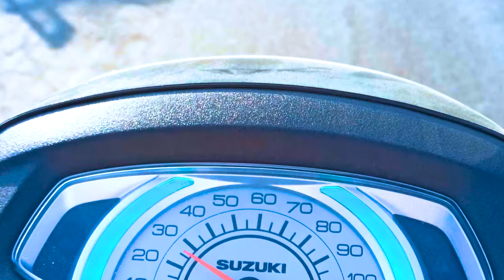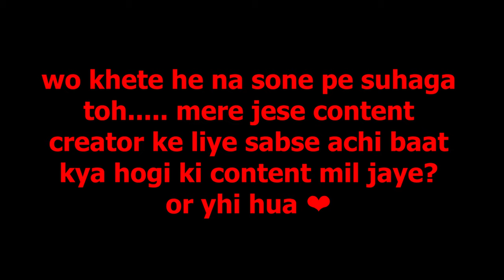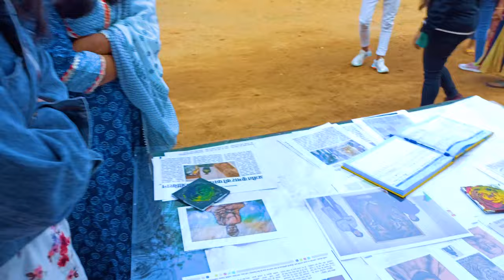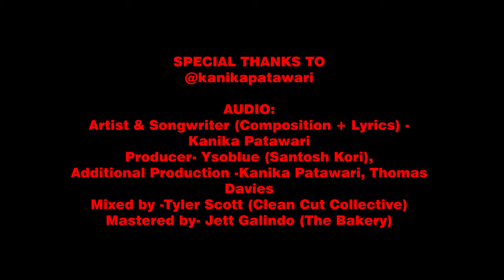THIS IS WHAT HAPPENED AFTER 2 YEARS😱😱shilpgram2021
AUDIO:
Artist & Songwriter (Composition + Lyrics) - Kanika Patawari
Producer- Ysoblue (Santosh Kori),
Additional Production -Kanika Patawari, Thomas Davies
Mixed by -Tyler Scott (Clean Cut Collective)
Mastered by- Jett Galindo (The Bakery)